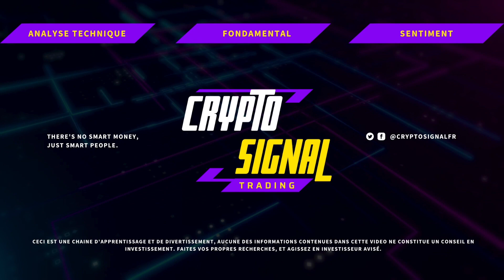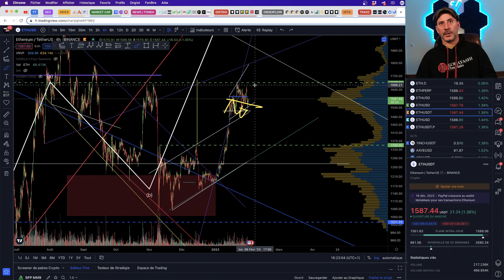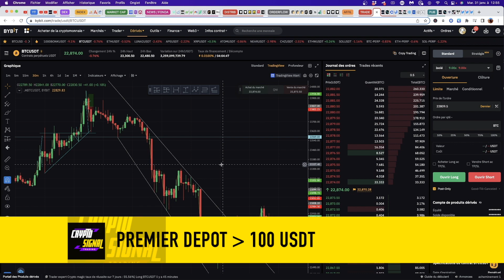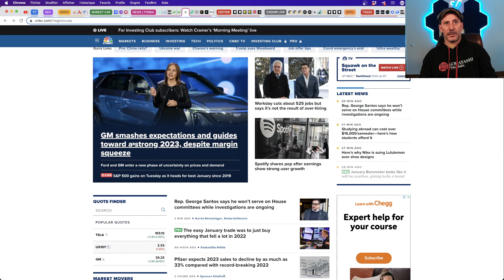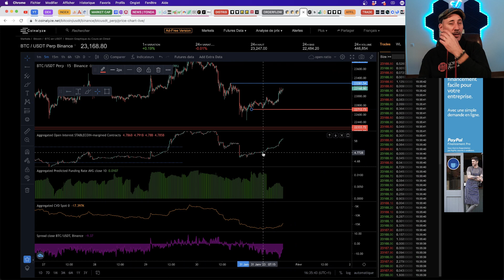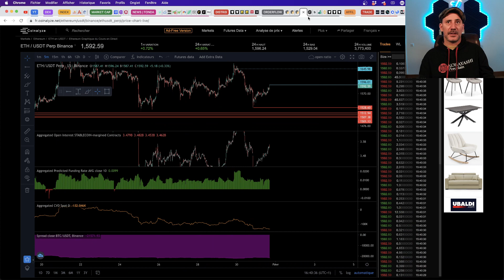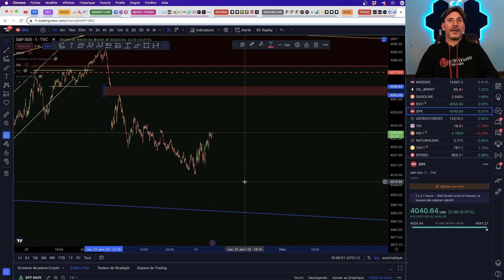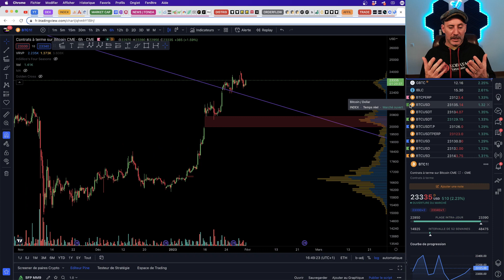BITCOIN : QUEL SCENARIO POUR DEMAIN?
Dans cette vidéo on va faire une AT assez poussée sur BTC et ETH afin de voir ce que pourrait nous donner la journée de demain qui est très chargée en news.
Analyse fondamentale également et bien sûr; sur analyse technique et analyse de sentiment sur Bitcoin et Ethereum (BTC et ETH)
Bonne vidéo !

Lien Bybit : 30 000 $ de bonus, 1.2m $ de giveaways, 0% de maker fees au spot